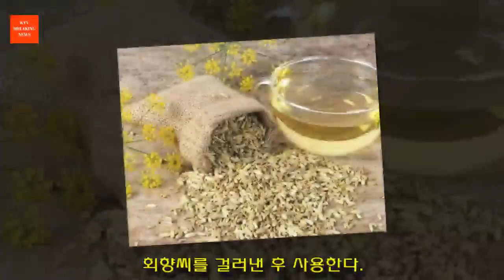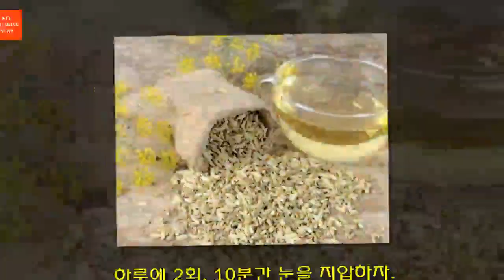결막염을 위한 자연 치유법 5가지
결막염이 걸리면 눈이 빨개지고 타는 듯한 느낌, 간지러움, 시력 저하 등의 문제가 생긴다. 심각한 질환은 아니라서 며칠 지나면 증상이 호전되지만, 합병증을 예방하기 위해서는 관심을 기울이는 게 좋다.결막염을 위한 자연 치유법 5가지를 알아보자.